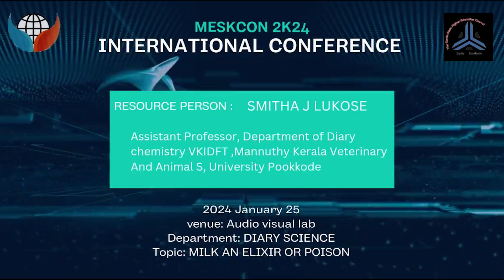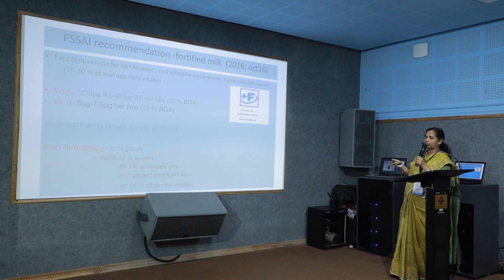MESKCON 021 | MES Kalladi College, Mannarkkad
MES Kalladi College, Mannarkkad
NAAC Re-accredited with A+ Grade in 3rd Cycle (CGPA 3.32)